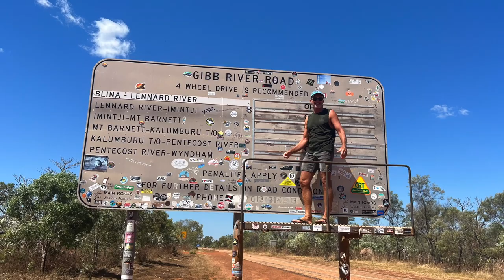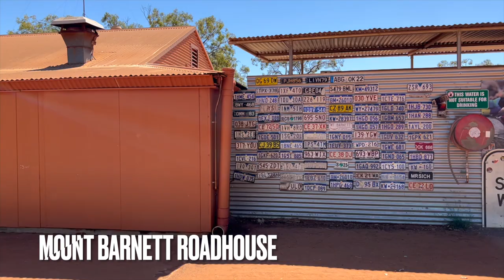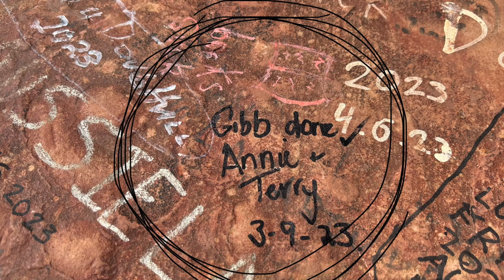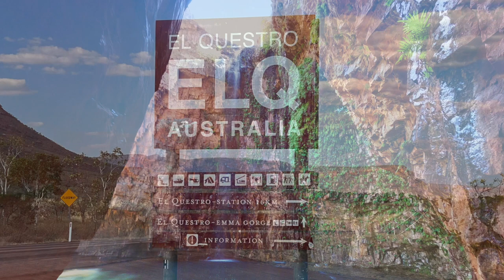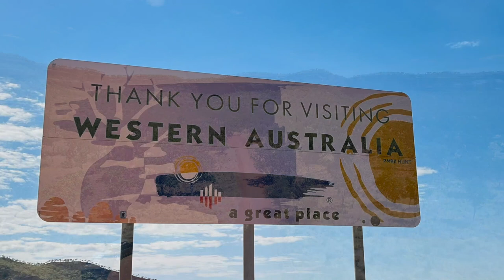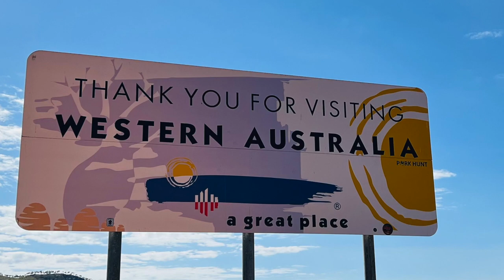Gibb River Road and East Kimberley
Gibb River road and all it's amazing gorges and camps, up to Kalumburu for a bit of fishing and then exploring El Questro, around Kununurra and Lake Argyle with a sneaky flight over the Bungle Bungles